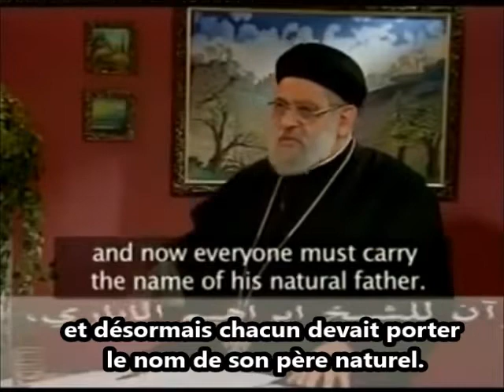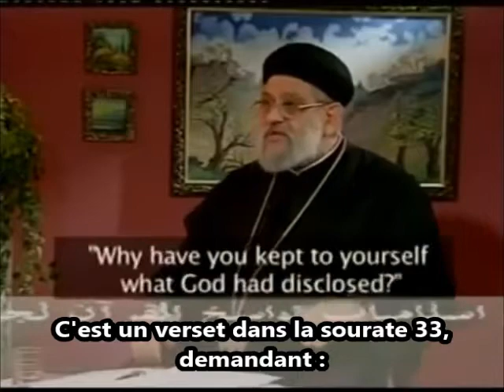Les épouses du Prophète musulman - Zaynab Bint Jahsh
Le père Zakaria Boutros raconte le mariage de Mohammed et Zaynab, qui n'est autre que la femme de son fils adoptif.